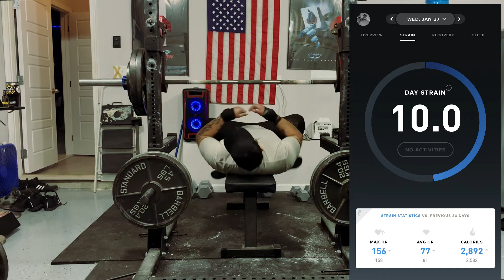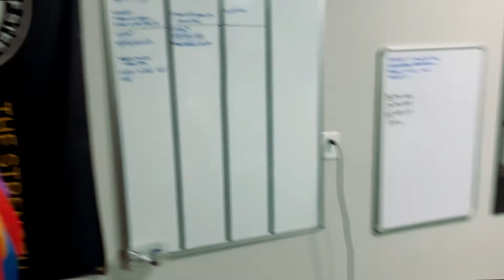WEEK THREE BOOBY STRAIN, POWERLIFTING WITH A SPINAL FUSION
Nothing to crazy this week.  Did have a pec strain during my bench so I am going to dial back benching for about two weeks and try to rehab it. I am still going forward with the rest of my training.  Squats and deadlifts are moving good so I can’t complain.